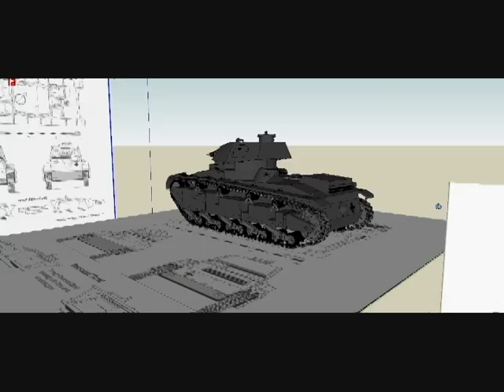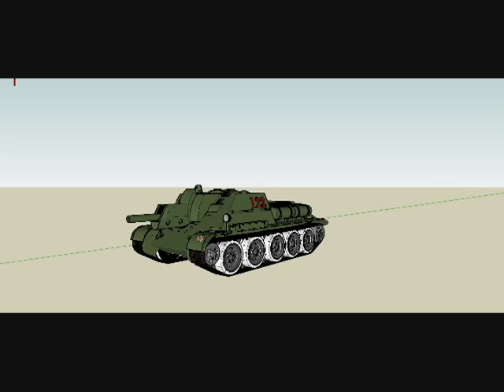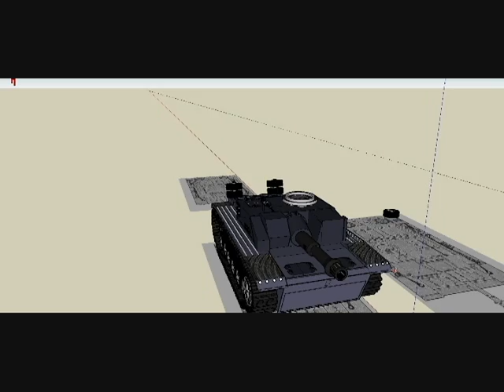Vamps' 3D tanks 1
3D Tank I am working on